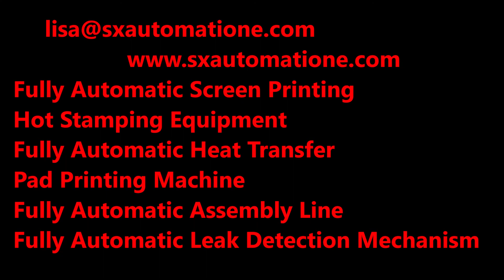SX Automation Equipment gratulerar Folkrepubliken Kina varmt med 70 årsdagen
Major Products:
            Lisa Li
Wechat:  Lisa05160803
Shenzhen SX Automation Equipment Co., Ltd är ett högteknologiskt företag med design, utveckling och produktion. Det är mer än 12 års erfarenhet att undersöka och utveckla Högkvalitativ Helautomatisk Screentryck / Hot Stamping Equipment, Helautomatisk värmeöverföring / Pad-tryckmaskin, Helautomatisk monteringslinje, Helautomatisk mekanism för läkemedelsdetektering etc. Generalingenjör som har nästan 20 års erfarenhet av tryckmaskin och förpackningsrelaterad utrustning leder hans ingenjörsgrupp 25 personer som kontinuerligt förbättrar våra konstruktioner och innovationer för att göra flexibla och förenklade maskiner.
Nu exporteras våra produkter till mer än 40 länder, inklusive Vietnam, Thailand, Bangladesh, Sri Lanka, Singapore, Australien, Saudiarabien, Egypten, Sydafrika, Turkiet, Italien, Spanien, Uruguay, Peru, ect.
Målsamarbetsoperatör: övervakad OEM-tjänst
Pre-Sales Service ：
Konsulterande support (grov offert per produktfoto, exakt offert per verkligt produktprov) Visa vår fabrik och provteststöd.
Kundservice ：
1, engelsk bruksanvisning för varje maskin. 2, Gratis utbildning för att installera maskinen och använda maskinen en gång. 3, * Vänligen ändra inte maskinens struktur privat. Maskinspektion och test måste finnas i vår fabrik, 1 års garanti för huvudkomponenter med skador orsakade av icke-mänskliga faktorer. 4, betalning: L / C (100% oåterkallelig i sikte) eller T / T (50% deposition i förväg + 50% balans före leverans) 5, Förpackning: PE-film, antirustolja, pack med vakuum-tennfolie, rökat träfodral. Acceptera kundens speciella begäran.
Underhåll efter försäljning:
Hela maskinen är garanterad under ett år, och huvuddelarna byts ut kostnadsfritt under garantiperioden (med undantag för människors skada och utsatta delar). Professionella ingenjörer efter försäljning tillhandahåller teknisk vägledning och ger livslång teknisk support.